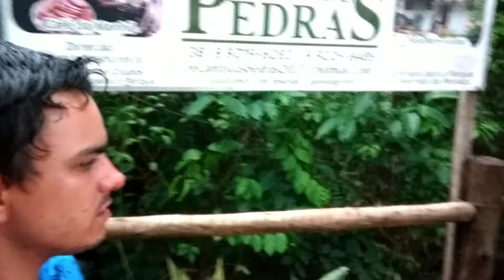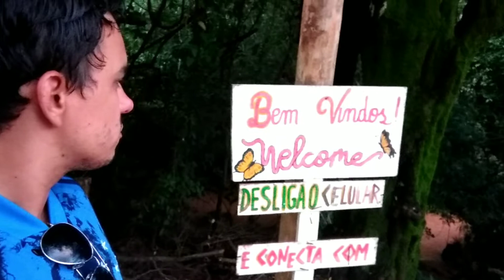A Pousada Recanto das Pedras lugar fantástico: parte 1